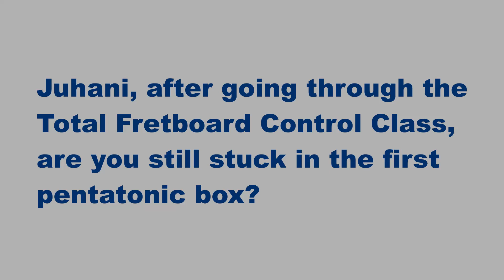Juhani Review about the Total Fretboard Control Class